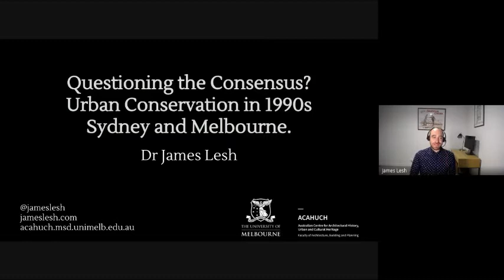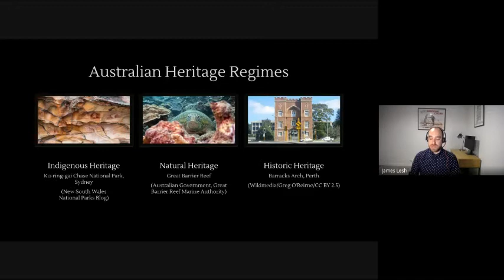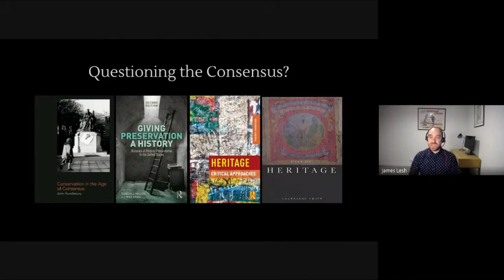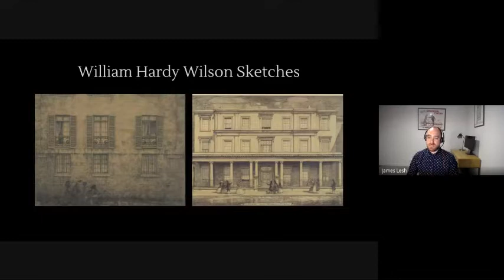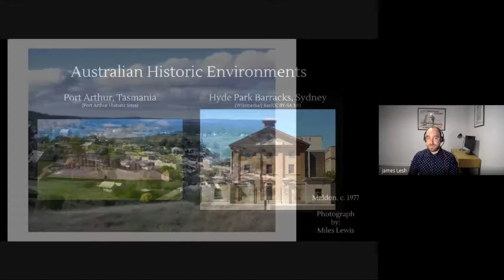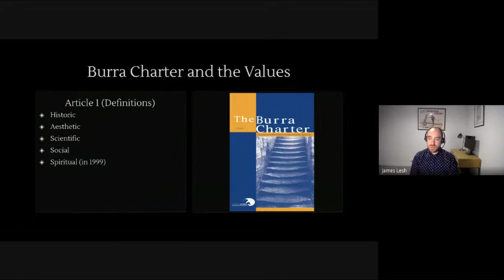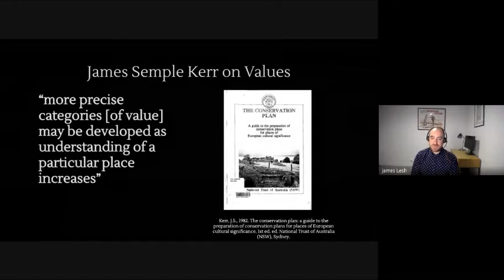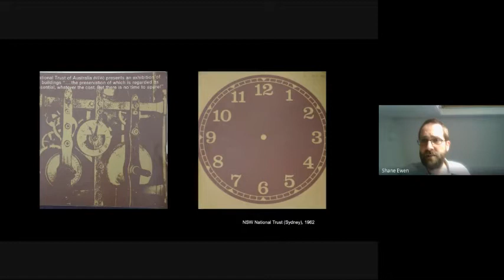Questioning the Consensus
For the second in the seminar series from Urban History and the Urban History Group Dr James Lesh from the University of Melbourne, talks about his work on heritage conservation in 1990s Melbourne and Sydney. In 1990, veteran Australian heritage planner Helen Proudfoot (1930–2012) was honoured with the prestigious Sidney Luker Award by the Royal Australian Planning Institute in Sydney. Upon receiving the award, Proudfoot delivered an unconventional acceptance speech. She did not praise the advances in urban heritage practice which had occurred during her career. There was no mention of the popular embrace of urban heritage, the growth of the heritage profession, or the creation of new governance regimes; the hallmarks of the late-twentieth-century conservation consensus (Pendlebury 2009). Instead, Proudfoot criticised the heritage consultants, those ‘environmental fundamentalists’ who were focussed on ‘telling us what we must not do’. On the one hand, Proudfoot’s appraisal of heritage practice might be dismissed as a spectacular provocation or even the harangue of a notable figure at the twilight of their career. Yet her stance was soon endorsed by leading Melbourne architectural conservationist Miles Lewis. Proudfoot had raised a fundamental issue at the heart of the question of urban conservation: how do we prevent heritage from ‘overtaking us’ (Koolhaas 2004)? This paper draws on archival research in Sydney, Canberra and Melbourne to question the 1990s conservation consensus and examine the ways urban heritage practice was seemingly making cities, places and people worse off.